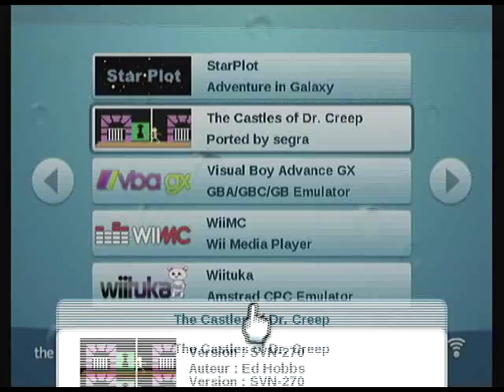The Castles of Dr. Creep r270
Homebrew nintendo wii, "The Castles of Dr. Creep" par Segra.